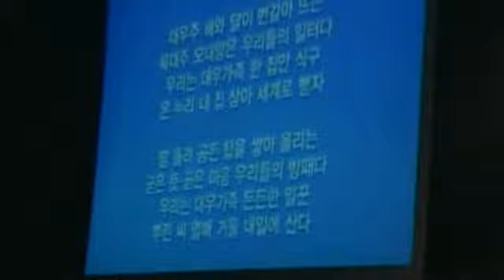[대우 창립 43주년 16] 김우중 회장 "청년 20만명 해외진출 시키자"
진행 김학수 GM대우 상무. 2010년 3월22일 저녁 서울 밀레니엄힐튼호텔 그랜드볼룸. 대우가족의 노래를 부른 다음 사회자의 폐회 선언 직전 총총 걸음으로 앞으로 나가 사회자 연단에 서서 마이크를 잡고 전세계 대우인들이 앞장서서 일자리를 마련해 줄 것을 역설.